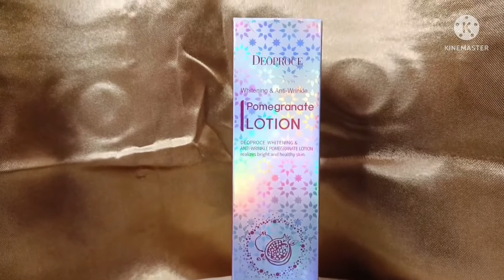NEW SCARS? DEOPROCE/ POMEGRANATE LOTION, WHITENING AND ANTI WRINKLES, Cecilia Sace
GUYS ANG GANDA NITO TWICE PA LANG AKO NAKA GAMIT AT OH LALA, FIT SA SKIN KONG DRY AT SUPER SENSITIVE..